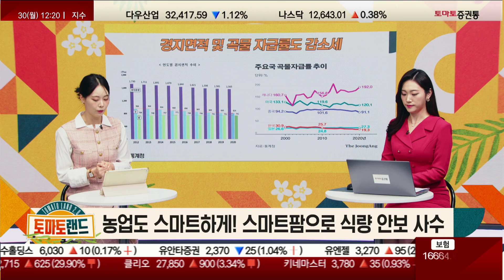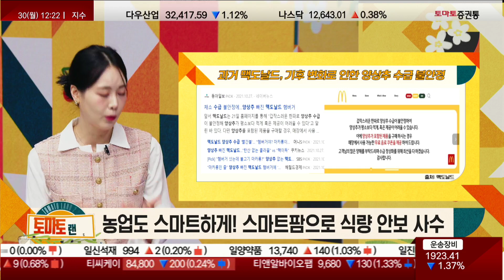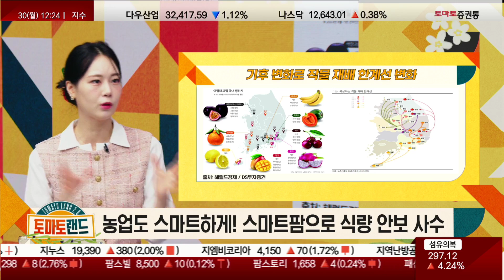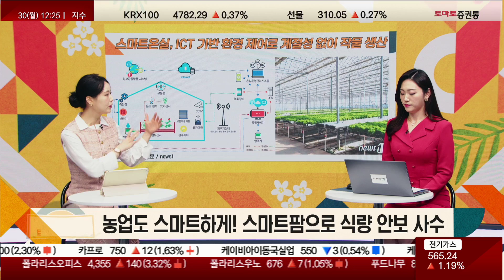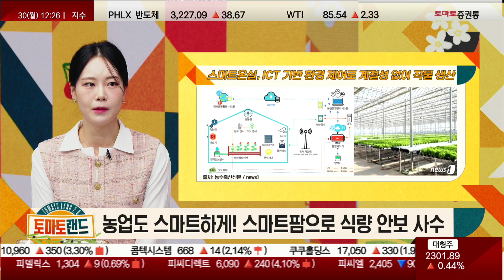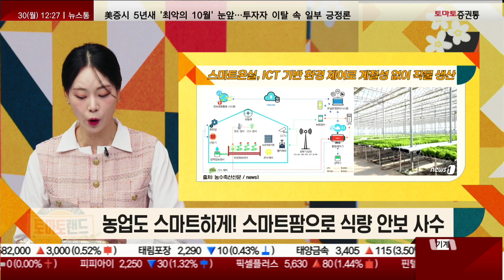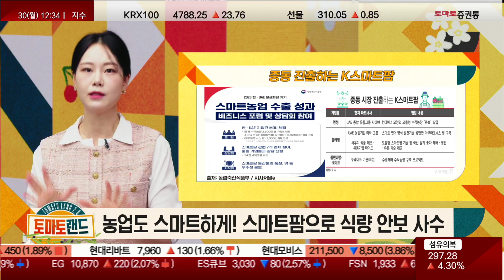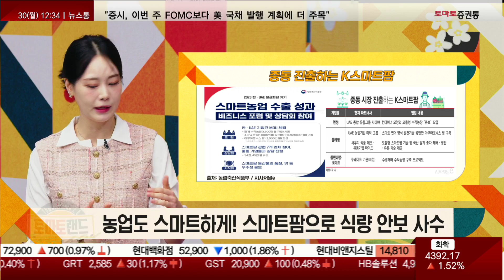농업도 스마트하게! 스마트팜으로 식량 안보 사수 [쉬운 이슈 읽어주기_토마토랜드2.0] 쉬운 이슈 읽어주기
[쉬운 이슈 읽어주기_토마토랜드2.0] 쉬운 이슈 읽어주기
토마토랜드
진행: 김은별
출연: 주식캐스터 여니